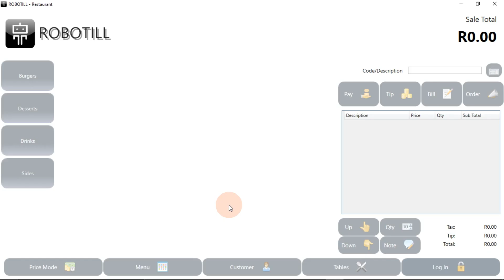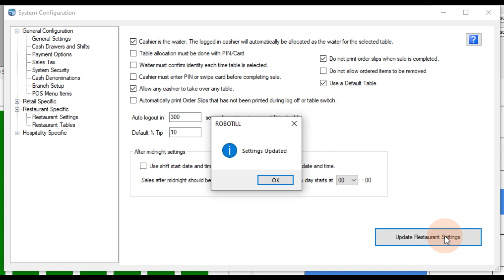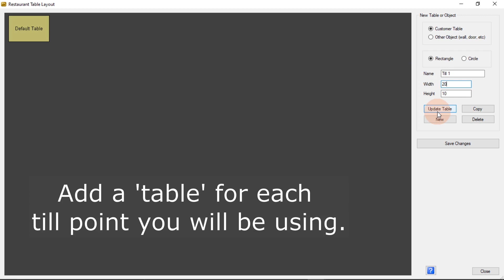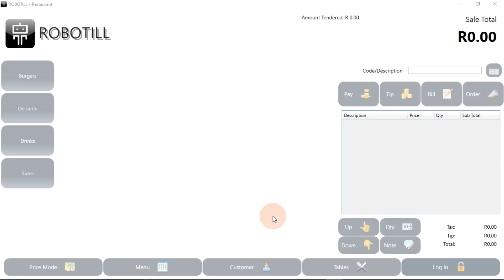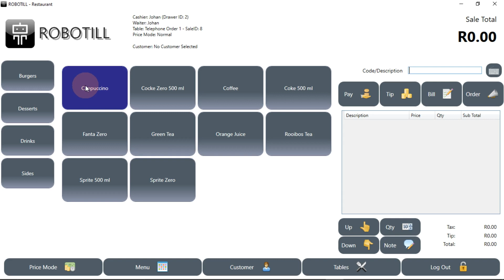POS setup for take-away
How to set up ROBOTILL point of sale software to work for a take-away shop (takeout, fast food store).